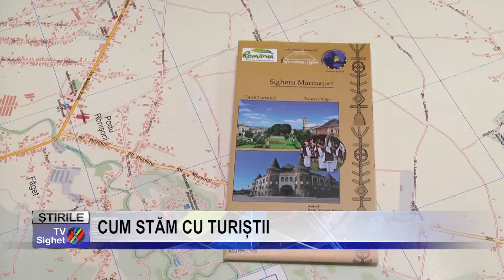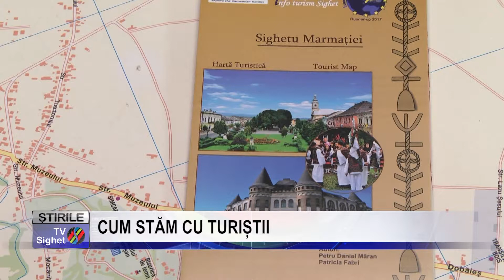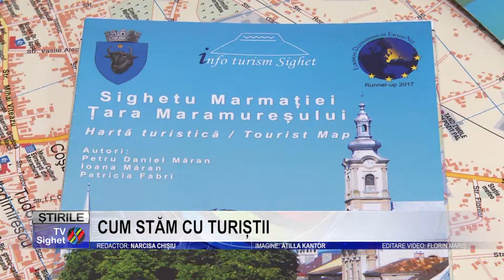Stire 2 CUM STĂM CU TURIȘTII